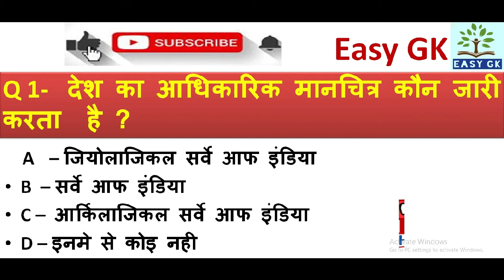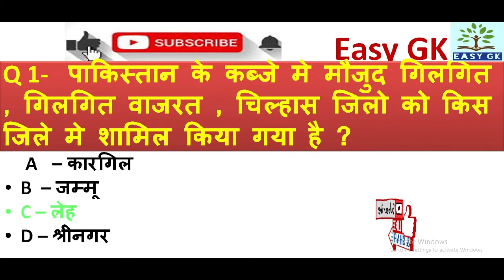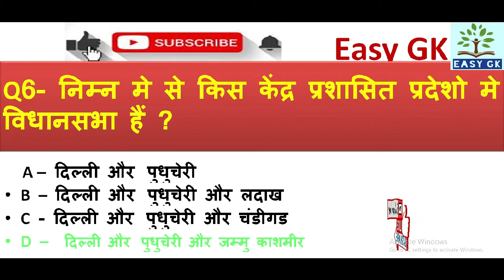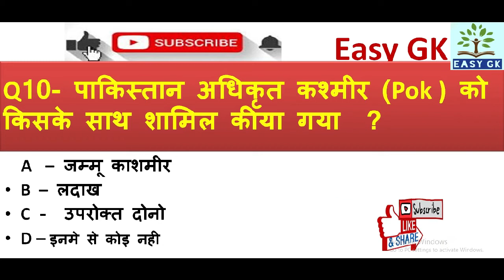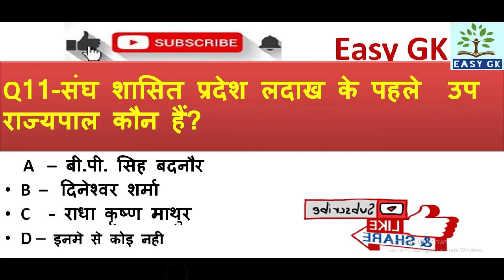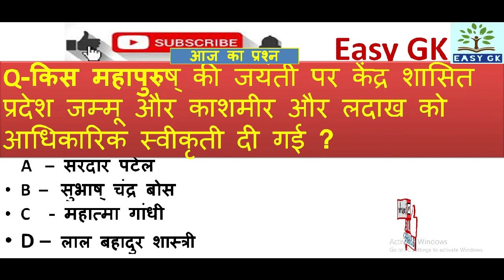केंद्र शासित प्रदेश J&K और लद्दाख का नया मैप जारी Jammu Kashmir and Ladakh New maps Released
केंद्र शासित प्रदेश J&K और लद्दाख का नया मैप जारी/ Jammu Kashmir and Ladakh New maps Released / New official political map of India released by Centre/Jammu - Kashmir and Ladakh Union Territory | जम्मू -कश्मीर से जुड़े महत्वपूर्ण प्रश्न | important current affairs August 2019 gk trick in hindi/New map of india | new map of jammu kashmir | Jammu & Kashmir Union Territory | Jammu & Kashmir, and Ladakh | important questions quiz or mcq भारत के 2 नए केंद्र शासित प्रदेश जम्मू-कश्मीर और लद्दाख
How many states are there in India now?
How many union territories are there now in India?
Which is the largest union territory of India by area?
How is the new map / map of India?
number of assembly members in Jammu and Kashmir?

  🔥🔥🔥🔥 🔥🔥MORE  video  links  update:[WATCH NOW 🔥🔥🔥🔥🔥🔥🔥🔥

Please: Don't forget to SUBSSCRIBE 'EASY GK' youtube channel for more creative videos.